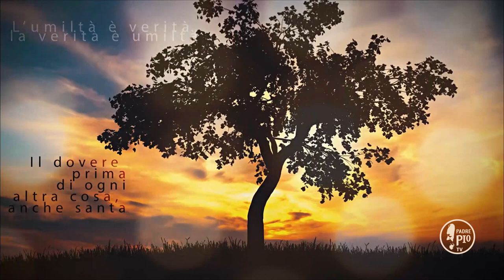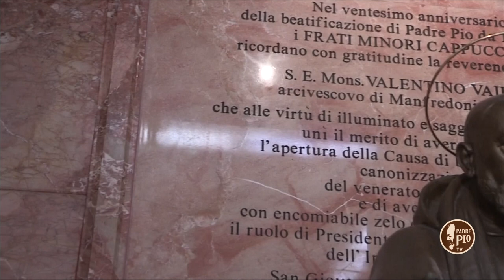Dio ci consola è ci dà forza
La Frase di Padre PIo:
"Quando sarete nell’abiezione fate come gli alcioni che nidificano
sulle antenne delle navi, cioè sollevatevi dalla terra, innalzatevi col pensiero e col cuore a Dio, che è il solo che potrà consolarvi e darvi forza per sostenere santamente la prova"